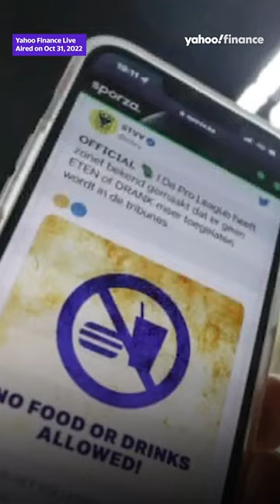Elon Musk may monetize the blue check mark for Twitter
Yahoo Finance Live anchors discuss Twitter reportedly considering charging users up to $20 per month for its signature blue check mark, or becoming verified. This came in light of Elon Musk’s $44 billion acquisition of Twitter.